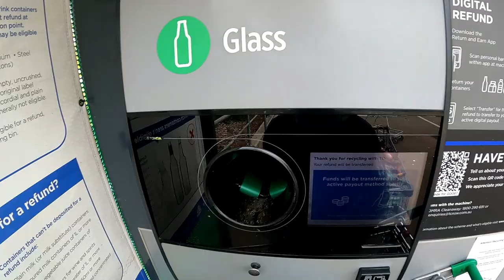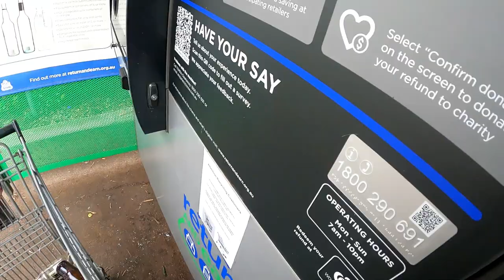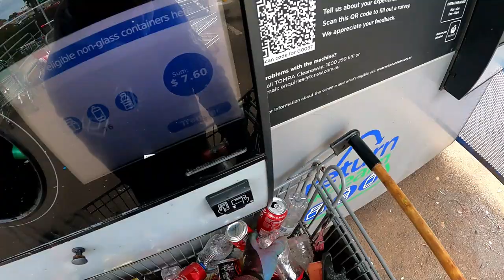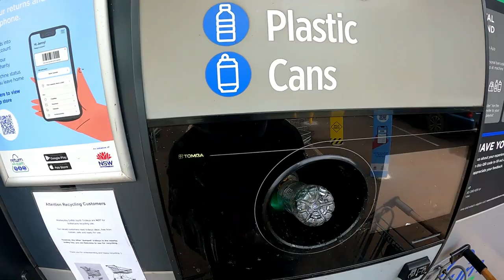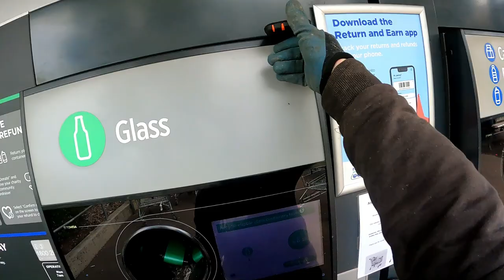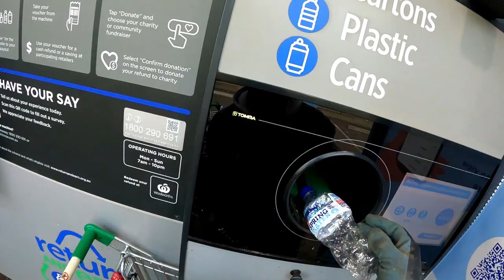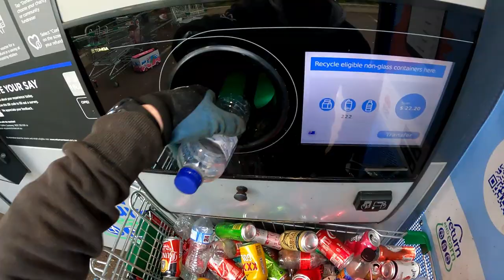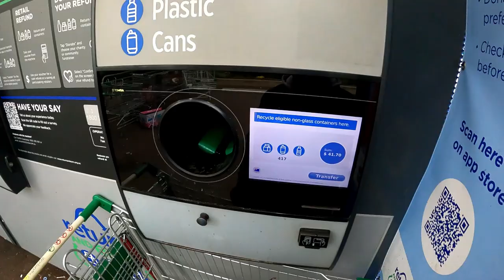DUMPSTER DIVING ''ANOTHER ONE BITES THE DUST'' FOLLOW UP